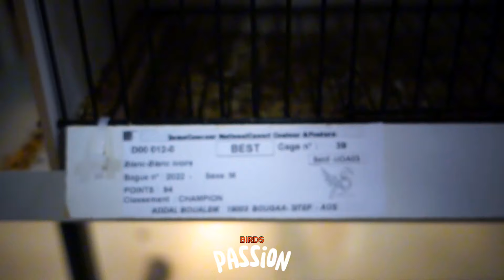طيور المربي المحترف لا نجدها في اسواقنا | كناري الشكل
جديد اسواق طيور_الزينة في الجزائر ان شاء الله كل اسبوع فديو عن سوق مع الاسعار ولاتنسى الاشتراك والضغط على الجرص ليصلك كل جديد
لتواصل على
الفيس بوك    / hawitoyorvts  ​
انستاغرام      / hawi_toyor  ​

Balade au marché des oiseaux
Prix des oiseaux

Mes Playlistes :

هاوي الطيور         :     • Favorites  ​
Birds Passion :     • هاوي الطيور Birds Passion  ​
Poissons         :     • Poisson_أسماك الزينة  ​
Pigeons           :     • Pigeons  ​
Indigène          :     • Indigène طيور محلية  ​
Shorts : • ​
cat
السوق اليوم مترتق ب الغاشي